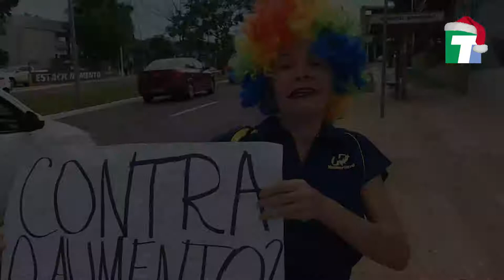Protesto solitário!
Dona de casa, protesta em frente a Câmara de Campo Grande contra aumento de salário dos vereadores.